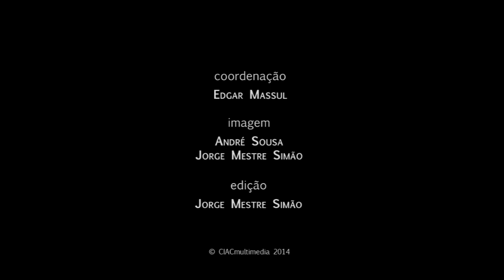VIII Jornadas do CIAC - Sessão de Abertura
VIII Jornadas de Investigação do CIAC | Sessão de Abertura

Pedro Ferré - Vice-Reitor para a Ciência e Tecnologia
Mirian Tavares - Coordenadora do CIAC
Sandra Boto - Organizadora das Jornadas